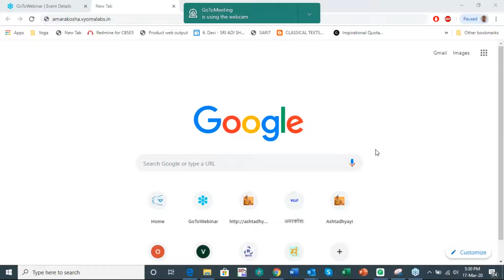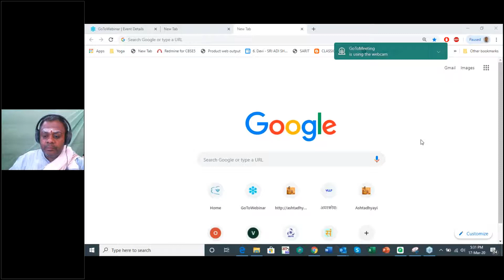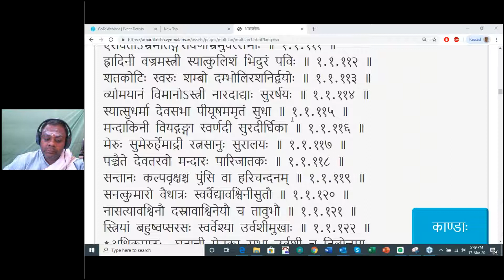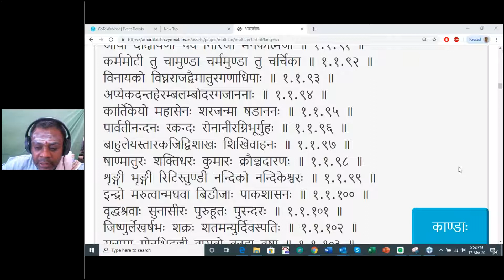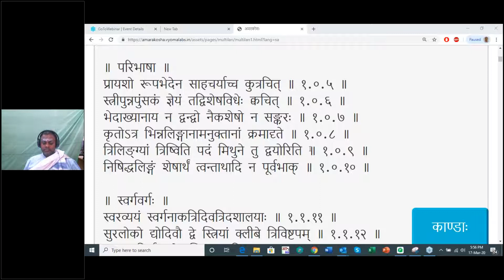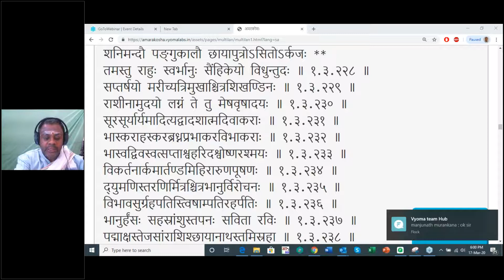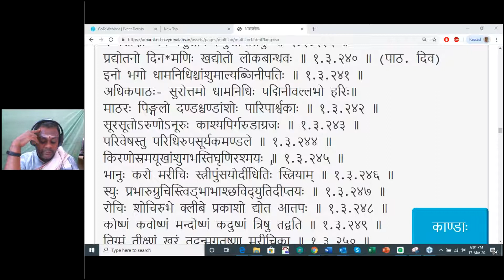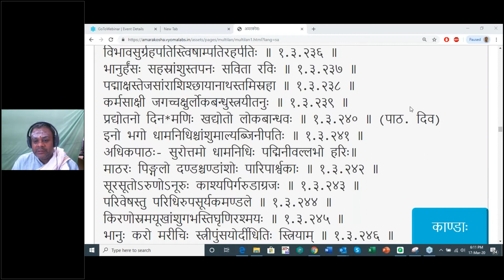Session 64 (17 Mar 2020) Learn to chant Amarakosha Digvarga Lines 231 to 250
00:00 - Recap
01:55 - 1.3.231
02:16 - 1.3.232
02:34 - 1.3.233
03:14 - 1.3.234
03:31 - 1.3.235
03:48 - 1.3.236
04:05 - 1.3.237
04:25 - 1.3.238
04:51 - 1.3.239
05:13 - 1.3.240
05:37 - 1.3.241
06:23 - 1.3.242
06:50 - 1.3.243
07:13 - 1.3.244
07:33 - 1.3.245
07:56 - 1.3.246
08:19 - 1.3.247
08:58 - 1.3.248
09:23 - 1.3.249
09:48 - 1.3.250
10:25 - Revision
27:31 - Question & Answers
For downloading the notes and accessing other materials, register for free in our pathasala - the largest online repository for structured e-learning in Sanskrit.